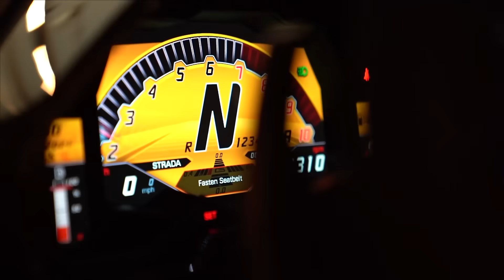號稱AV界美少女的天花板？！昔日啦啦隊長竟瞞著父親下海？清純蘿莉系女優石川澪來啦！ft. @ishikawa_mio @Iken_69 【超派人生】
*石川澪Youtube

*一劍浣春秋與他的暗黑小夥伴